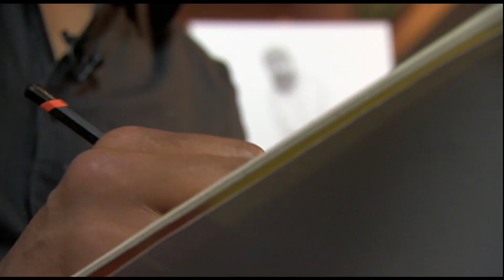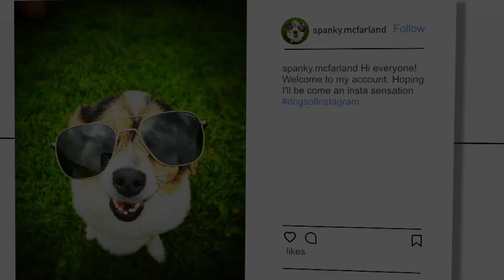Sabet Choudhury Documentary Showreel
Sabet Choudhury is a well known face to BBC viewers in the Westcountry. As one of the main presenters on BBC Points West, he is a regular face on the main 6.30 and 10 o’clock news, watched by hundreds of thousands of people every night. Sabet is also an accomplished journalist, who has worked on BBC Breakfast, The One Show, Springwatch, BBC News Channel and BBC World. He has reported on many of the biggest recent news stories.

Sabet started out in local newspapers in Gloucestershire in the late 1990s, before becoming as a freelance reporter on national newspapers and local radio stations. His first taste of broadcasting came during a stint at BBC Radio Gloucestershire. He then became a regular feature presenter. This was the launch pad for Sabet’s career as a producer and reporter at 5Live. Firstly on Up All Night, then on the Breakfast Show.

In 2005 Sabet got his big break on TV working as a reporter on BBC Points West, covering stories from serious crime to haunted houses!
In 2014 Sabet decided to donate a kidney to his mother, after she had been on the waiting list for over ten years. He realised she only had a few months to live. The experience was documented in BBC programme investigating why so few people from ethnic minority communities donate organs and the illegal trade in kidneys this has created. Since then Sabet has been a supporter of campaigns to get more people to sign up for organ donation.

Over last few years Sabet has become one of the most trusted broadcasters in regional news. He is one of the main presenter on the current affairs programme Inside Out West, in which he exposed the mistreatment of Amazon drivers, abuse at a children’s home and the plight of the homeless in seaside towns. He also survived the infamous sports of Bog Snorkelling and Cheese Rolling.

More recently Sabet has made programmes examining the history of slavery and it’s links to cities like Bristol. He has also made a documentary bringing together a Black Lives Matter Activist with someone who took part in an All Lives Matter demonstration, after the fall of the Edward Colston statue. The programme has now been nominated for an RTS Award and is used as a conflict resolution tool in several councils and schools.

In short, Sabet is one of the most well known faces and most experienced reporters in the West Country and beyond.